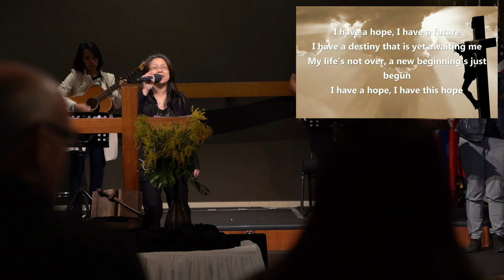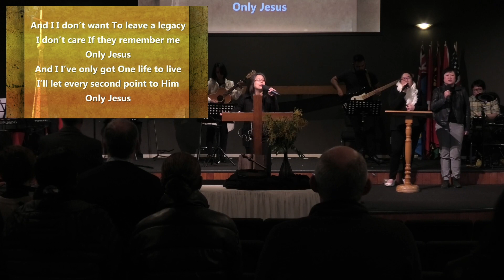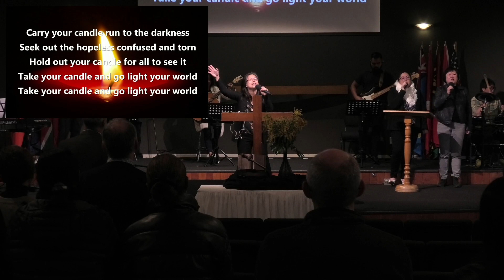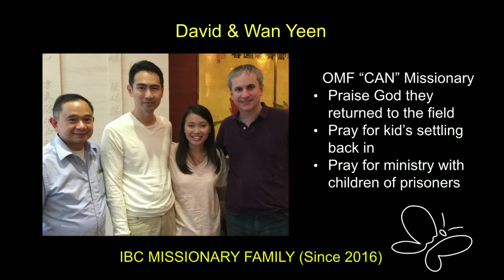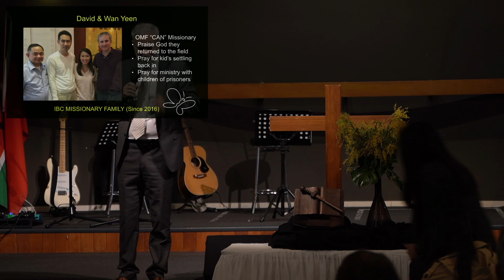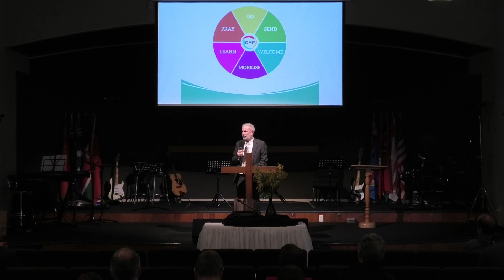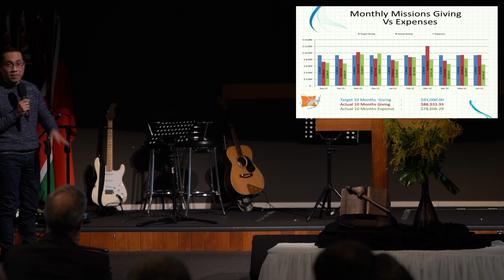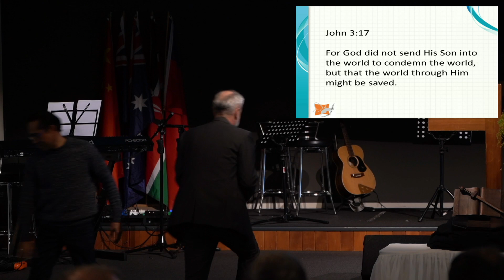[2022-08-07] Acts 2 - The Task Unfinished - Mission Month 2022